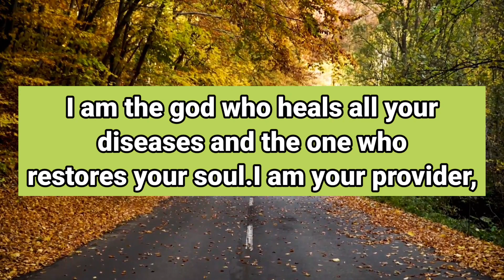💕🌈 God Message Congratulations 👉 After watching this video You will receive Good News, God Message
a
This Video Includes All These Searches 👇

1. God message for me today
2. God message for me
3. God message
4. God's message
5. God message for you
god's message
prophetic word
god message today for me
god message
god message for you
god says

1. God message for me today
2. God message for me
3. God message
4. God's message
5. God message for you